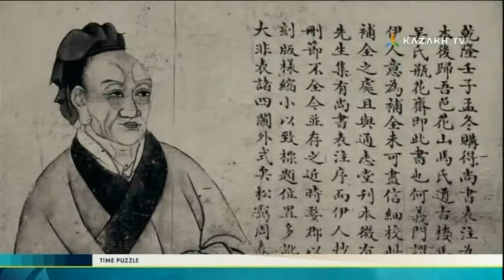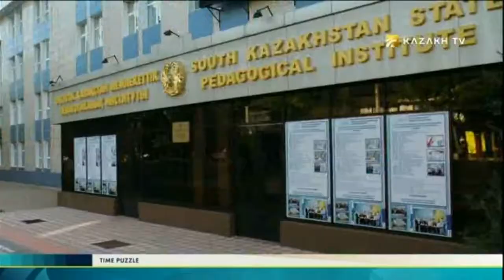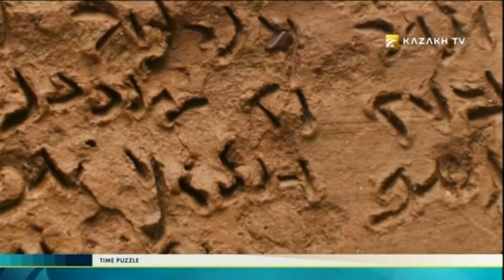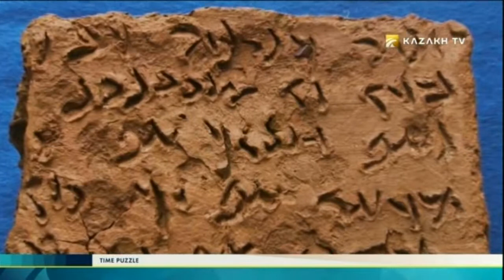Time Puzzle №14 (18.08.2017) - Kazakh TV